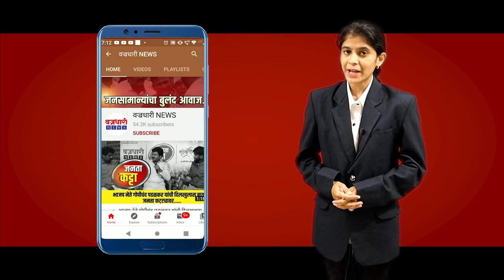डिझेलचा टँकर उलटला; गावकऱ्यांनी थोडेथोडके नव्हे २९ हजार लिटर डिझेल लुटले